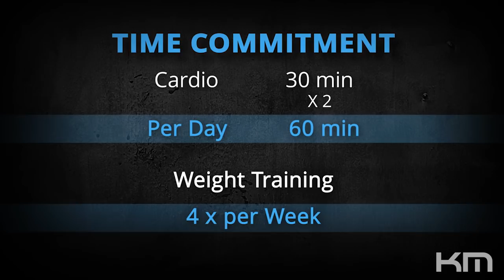Kris Gethin's 4Weeks2Shred Training Program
Kris Gethin has shown you how to transform, build muscle, and to challenge your limits through DTP. Now, I am going to show you how to get shredded over 28 days.

Not only will I show you, but I am going to lead by example and put my knowledge into mileage by getting shredded with you.

I have captured the entire process in the Peak Physique in Wales where you follow me through reps, sets, meals, cardio sessions, workouts, supplements and more. This is 4Weeks2Shred.

For the next 28 days you will be my client and training partner. You will learn how to steadily manipulate your food, calculate your heart rate, what to lift and what supplements to take to maintain muscle and get ripped. If you want to transform like me, get ready – it’s not going to be easy but it will be worth it. We will do what others can’t to get results others aren’t.

Firstly, clear out your cupboards of all the junk food and head to my Nutrition Overview page for your grocery shopping list. Next, let’s get prepared, otherwise you will only be prepared to fail. During these next 4 weeks, I will only allow failure on the last rep. Here are staple accessories needed before beginning day 1.

Cool bag, ice blocks, Tupperware®, kitchen scales, bathroom scales, Ziploc® bags, wrist straps, and shaker bottles.